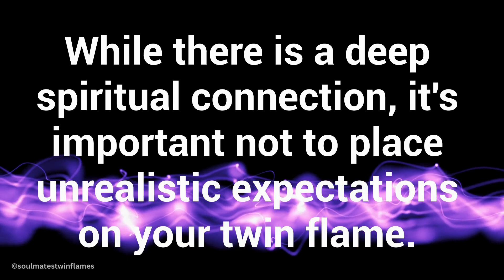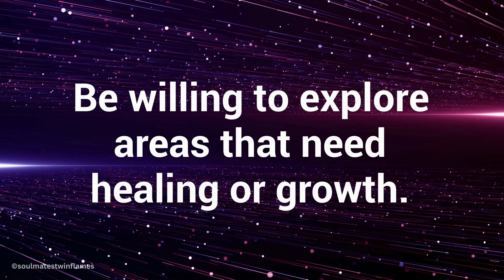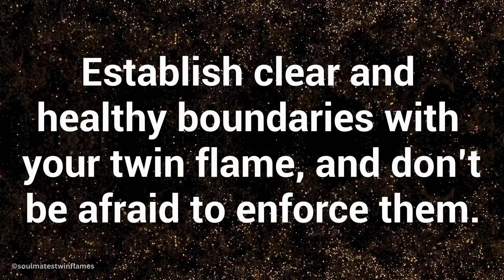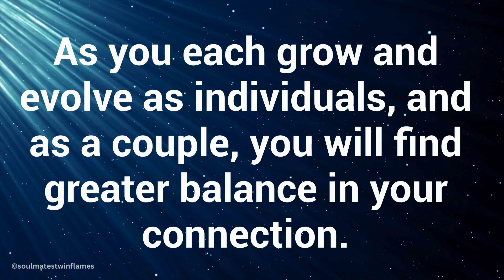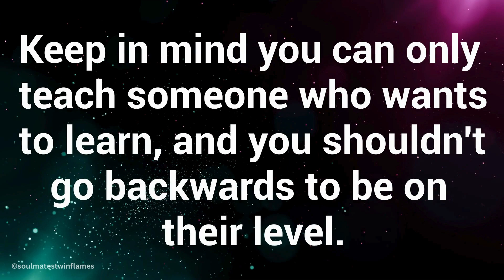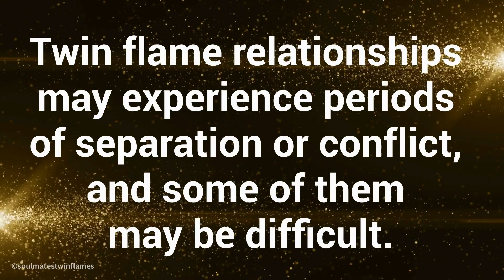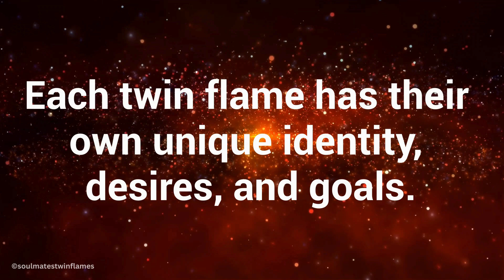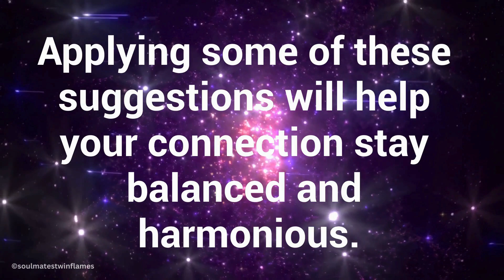FINDING AND MAINTAINING BALANCE WITH YOUR TWIN FLAME (AND TWIN FLAME CONNECTION)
Finding and maintaining balance with your twin flame is a very important step in your twin flame journey and twin flame connection. Do you know how to maintain this balance between you and your twin flame? The 9 tips in this video will help you find and maintain balance between you and your twin flame. It's not necessary to apply all these tips, but using some of them can definitely put balance in your twin flame connection so you can have a better twin flame journey.

⭐️ RUMBLE: TwinflamesSoulmates

⭐️OUR APP: both iOS and Android is free and is called ~
Soulmates Twinflames

🎵MUSIC LICENSE 🎶

License ID: KQDZ6j66ZyM